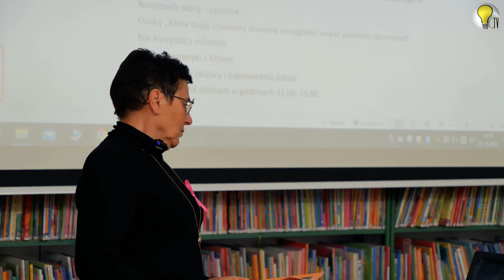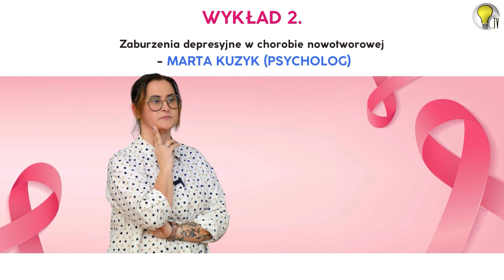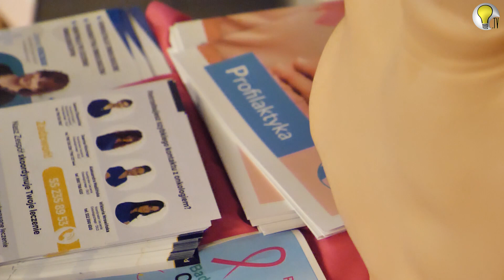Dlaczego profilaktyka raka piersi jest tak ważna? Europejski Kodeks walki z rakiem w praktyce.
18 października w Bibliotece Miejskiej w Ostródzie odbyła się prelekcja zorganizowana przez Ostródzkie Towarzystwo "Amazonki" pod hasłem: "Europejski Kodeks walki z rakiem w praktyce".
To już kolejne spotkanie poświęcone profilaktyce raka piersi. Pierwszy wykład poprowadziła Ewa Wawrzonkowska, o zdrowiu psychicznym mówiła Marta Kuzyk a o leczeniu w naszym mieście - Joanna Hincman.
Przypominamy, że październik to szczególny czas dla Amazonek. Miesiąc ten jest poświęcony profilaktyce raka piersi, zwróceniu uwagi na regularne badania zarówno kobiet, jak i mężczyzn.
Po prostu pamiętajmy i badajmy się.
Jeśli nie mogliście być na ostatnim spotkaniu, poświęconym wykrywaniu i leczeniu raka piersi, to zapraszamy do obejrzenia materiału.